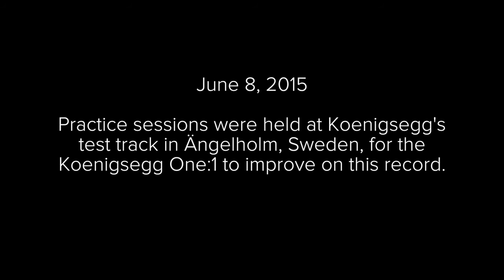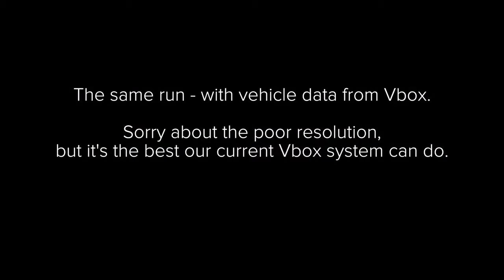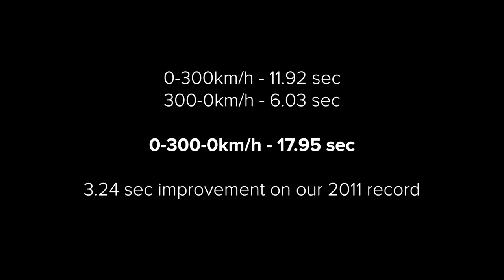Koenigsegg One 1 : 0 - 300km/h - 0 in 17.95 Second